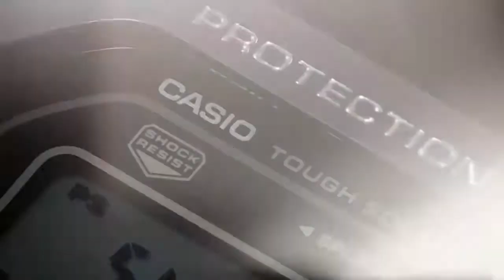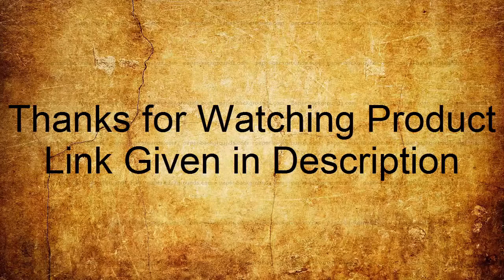TOP 7 BEST CASIO G-SHOCK WATCHES (2020)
Amazon Product Buying Links:

10. CASIO G-SHOCK GA-2100 Series

US Amazon
UK Amazon
Canada Amazon
Australia Amazon
09.CASIO G-SHOCK DW-5600SK Semi-transparent Skeleton Series

US Amazon
UK Amazon
Canada Amazon
Australia Amazon
08.Casio G-Shock MRG G1000-B

US Amazon
UK Amazon
Canada Amazon
07. CASIO G-SHOCK FROGMAN ×ROV

US Amazon
UK Amazon
Canada Amazon
Australia Amazon
06. CASIO G-SHOCK [GPW-2000] GRAVITYMASTER

US Amazon
UK Amazon
Canada Amazon
Australia Amazon
05. CASIO G-SHOCK MTG-B1000XBD

US Amazon
UK Amazon
Canada Amazon
Australia Amazon
04.Casio G-Shock GG-1000 Mudmaster

US Amazon
UK Amazon
Canada Amazon
Australia Amazon
03. Casio G-Shock GMW-B5000

US Amazon
UK Amazon
Canada Amazon
Australia Amazon
02. CASIO G-SHOCK GA-700

US Amazon
UK Amazon
Canada Amazon
Australia Amazon
01. CASIO G-SHOCK DW-5600SB series

US Amazon
UK Amazon
Canada Aamzon
Australia Amazon

1-Create Amazon Business Account
2- Give the Gift of Amazon Prime
3- Join Audible Gift Memberships
1- JOIN Amazon Business ACCOUNT
2- JOIN Amazon Wedding List
3- JOIN Amazon Prime Student

CASIOGSHOCKwatch CASIOGSHOCK,CASIOGSHOCKbestwatches,CASIO G-SHOCK watches, watches, CASIO G-SHOCK watches 2020, CASIO G-SHOCK watches for men.